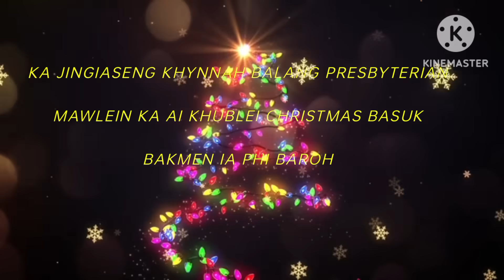Ym pat ju don Christmas Carol Kum kane!!! "2023" // "JINGIASENG KHYNNAH BALANG PRESBYTERIAN MAWLEIN"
Vocalist -Noel Rani, K.P. SHABONG, Shanborlang Kharpan

Guitarist- P.E. Nongbet, J.F. Kurbah

Bass- Levenson SHABONG, Phrangskhem Kurbah

Ki Nongkitkam Jong ka Jingiaseng Khynnah.. jong ka  Term 2023 :-

Chairperson - Miss. Sheba Pathaw

Vice-Chairperson- Mrs. P. Kharpan

Secretary -Mr. Noel Rani

Asst- Secretary -Ms. Rebbecca SHABONG

Program Secretary-Serene Syiem

Adviser- Tbn. W. Kurbah